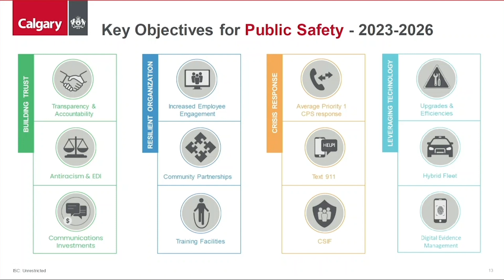Presenting Calgary's 2023-2026 Policing Budget to Council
Our Commission and the @calgarypolice together presented the proposed police budget for 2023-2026 to Calgary City Council on November 22, 2022.

The proposed budget reflects Calgarians' priorities of public safety and police transformation, with each budget line being designed with the future needs and priorities of the Service and Calgarians in mind.

To watch the full presentation that we gave along with all of Calgary's protective services, visit this link and move the video forward to the 2 hour and 53 minute mark